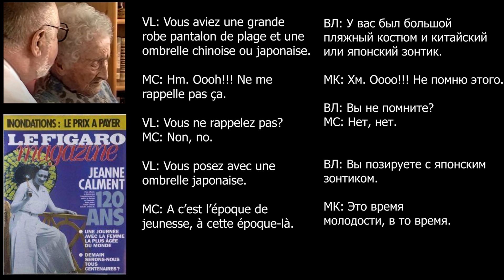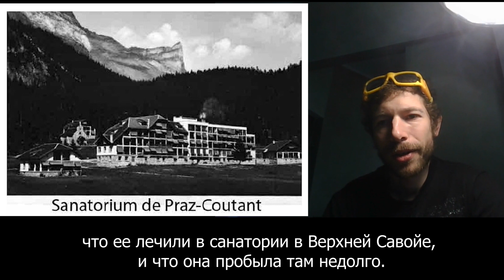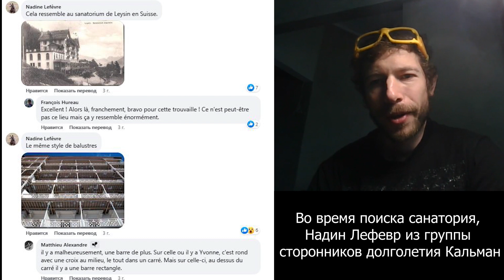Жанна Кальман, разгаданный секрет долголетия. Лекция 1, эпизод 1. Зонтик.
Это первая часть первой лекции о лучшей афере 20-го века, в исполнении Ивонны Кальман, дочери Жанны Кальман, которую научное сообщество и широкая общественность считают самым старым человеком на свете.